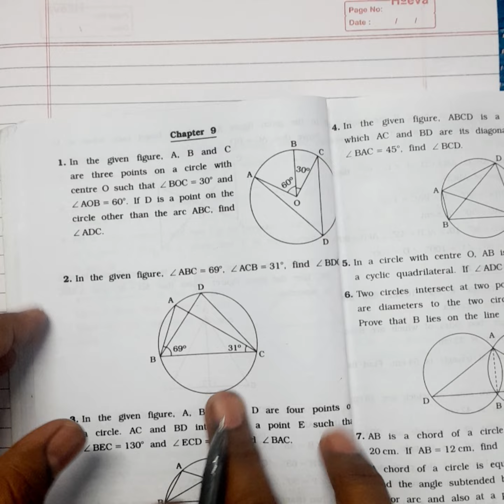Standard 9 Maths Vikas Assignment 2024 | Section B | Chapter 9 | English Medium | Second Test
GALA Maths Paper Solution
GALA Science Paper Solution